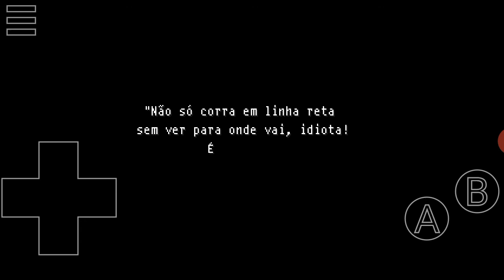Finais da Rikana - Mix Ore #11 Final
E temos os dois últimos finais dessa série! Ainda tem mais três jogos da Charon pra gente testar, embora eu não saiba se eles foram traduzidos, mas vou pesquisar sobre, e se você tem alguma sugestão, pode me dizer!